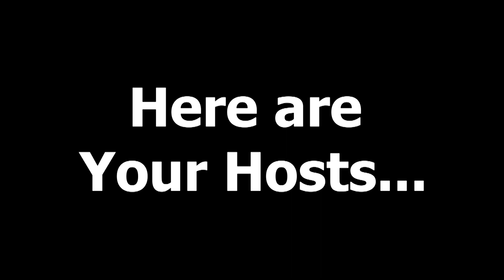Hosel Rockets Podcast - Ep #6 - The all-new Cobra King Tec Irons & T-Rail Hybrid Irons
Hosel Rockets Podcast Ep.6

In episode 6, we sit down with Mark Attebery from Cobra & Puma Golf to talk about what it takes to be a successful sales rep in the golf business. Mark also highlights the awesome features of the Cobra King Tec Irons and T-Rail Hybrid Irons. During the Jackburgeroni segment, we take a trip down memory lane and share our favorite memories from Augusta National Golf Course.

Looking for new golf gear?

to check out our huge variety of golf clubs, balls, shoes and more!